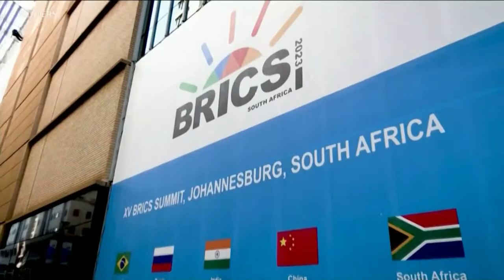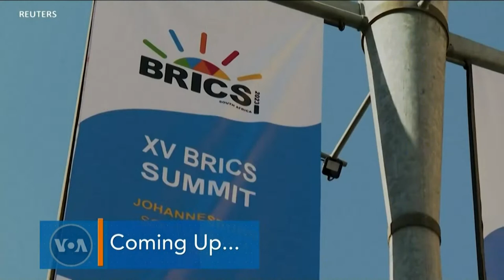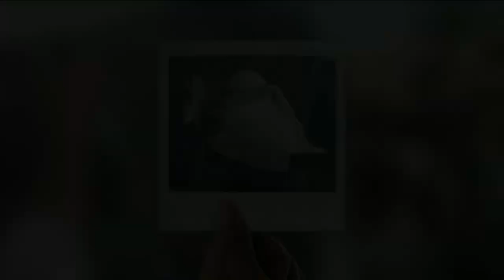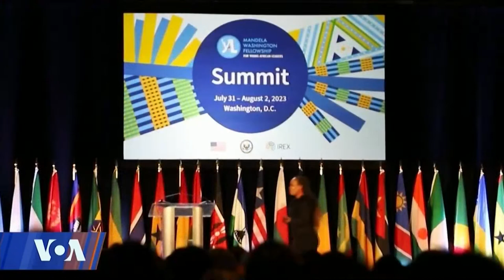BRICS Summit: Is a New World Order Taking Shape?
On this edition of Straight Talk Africa, Haydé Adams and her guests are discussing the 15th BRICS summit taking place in South Africa. Notably absent is Russian President Vladimir Putin who is participating via video call after the International Criminal Court issued an arrest warrant for him over the alleged abduction of children from Ukraine. Guests include Ziyanda Ngcobo, senior political reporter for Newzroom Afrika, Phumlani Majozi, an investment advisor and Lysa John, secretary-general of the CIVICUS World Alliance for Citizen Participation.